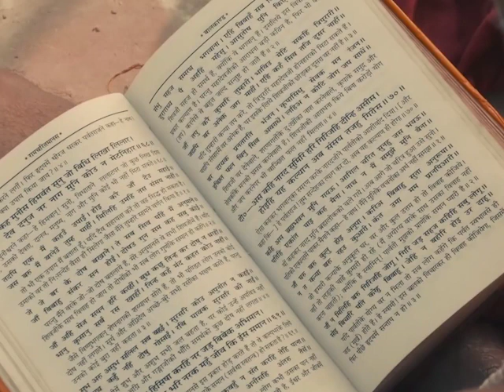INDRA - The Call of Shiva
Excerpt from Pole Shift
Album: THE CALL OF SHIVA (2005)
INDRA is an electronic musician and composer from Romania, whose career began in 1993 when synthesizers took over his life. He has released more than 60 CD studio albums and several live performances on DVD.

'Music can be truly magical when it is sublimely conceived in a spirit of pure, profound and harmonious ideas.'

ॐ - - -  SHIVA
The One, The Highest, The Unconceivable and thousands of other names are attributed to the Supreme Lord who is SHIVA. He is The Great Saviour, The Master, The Magician, The Ascet, The Ever Benevolent, The Last Abode for those who seek for His mercy and grace. The light of SHIVA's consciousness is symbolically conceived to be an infinite, perfectly polished mirror within which the entire universe is reflected. What is it then this world if not His willing into existence and evolution? Though, The Supreme Lord SHIVA is absolute and hence free of the limitations inherent in all that is relative.